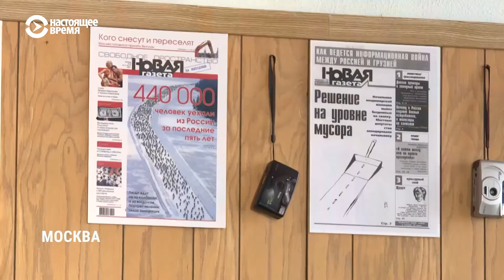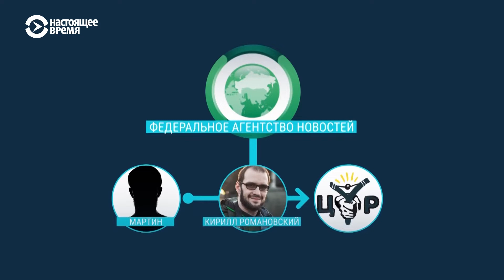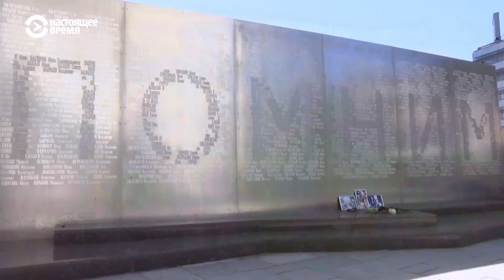Бывшая жена Орхана Джемаля — о расследовании тройного убийства в ЦАР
Год назад в Центральноафриканской республике погибли трое российских журналистов — Орхан Джемаль, Александр Расторгуев и Кирилл Радченко